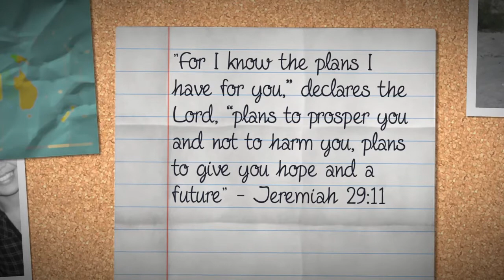Kellykoy farewell greeting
A simple video created for the Predina family